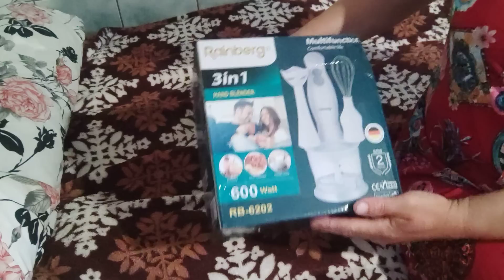а мені прийшла ще одна посилка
розпаковка посилки